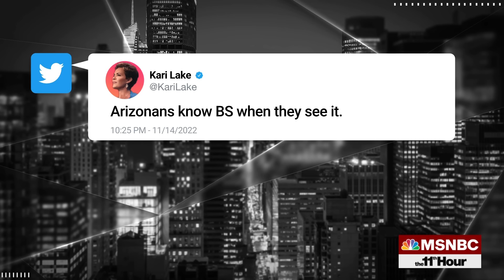Election Denier Kari Lake Loses Arizona Governor's Race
NBC News projects Democrat Katie Hobbs wins Arizona’s race for governor, defeating Trump-endorsed candidate Kari Lake. It comes as Trump is expected to announce his 2024 bid for president on Tuesday. Meantime, the Jan. 6th committee is weighing further action after Trump failed to appear for his deposition. And former Vice President Pence speaks out about the Capitol riot.

Ballots were cast and results of the 2022 midterm elections are still trickling in. Follow the most important races as House and Senate control still hangs in balance